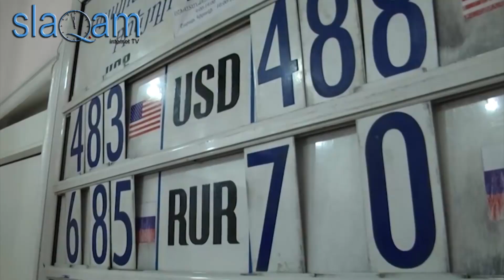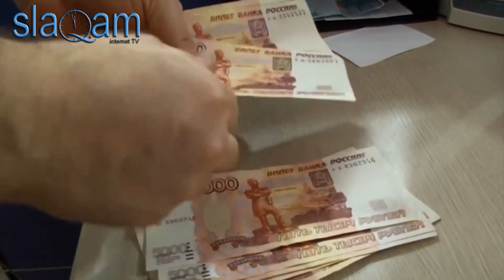Slaq.am Մելքումյանը՝ ԱՊՀ երկրներում ռուբլով առևտրաշրջանառության մասին